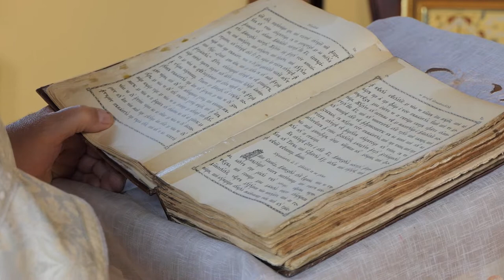GAMA video_foto Botez biserica Hincesti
Gama serviciilor video si foto
Servicii  video si foto la nunta, cumatrie, matineu, banchet, corporative, zile de nastere.
De esti mire sau mireasa, tatic sau mamica,  artist sau vedeta, alege calitatea si creativitate serviciilor noastre video.
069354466